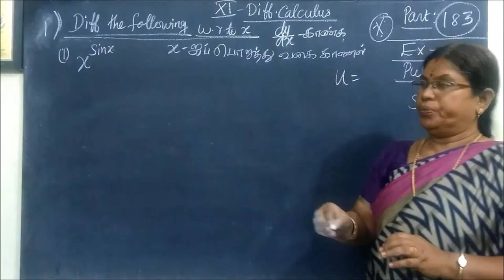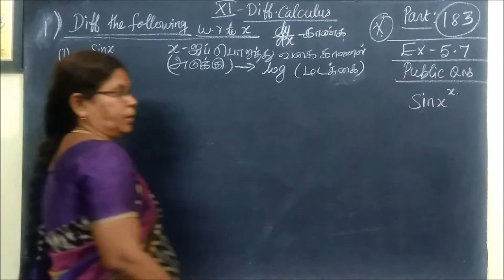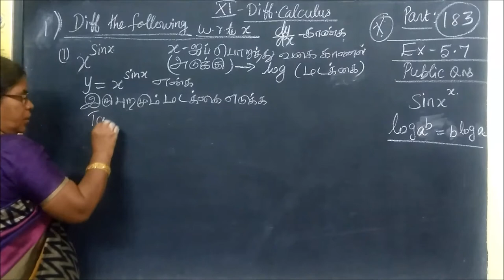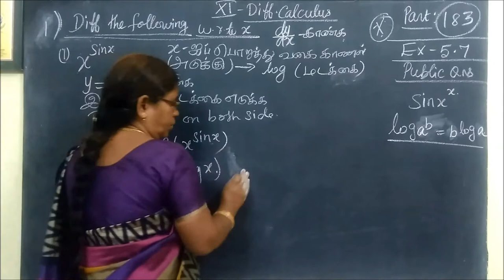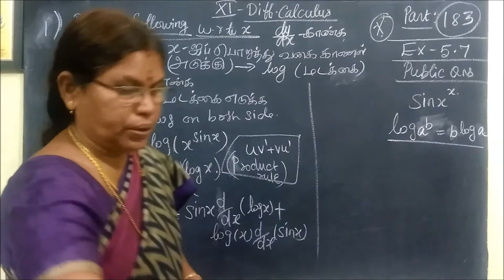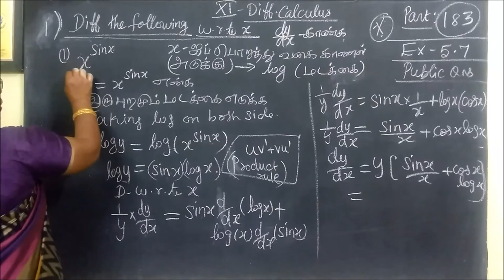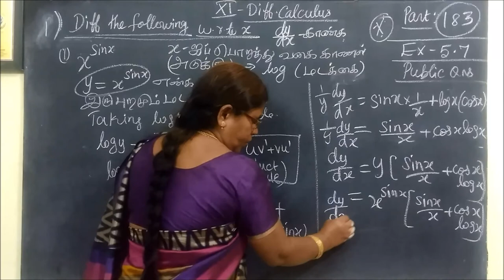11th B-Maths [Part-183] Ex-5.7-1-i Diff calculus Gomathi dharmarajan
11th B-Maths [Part-183] Ex-5.7-1-i Diff calculus Gomathi dharmarajan